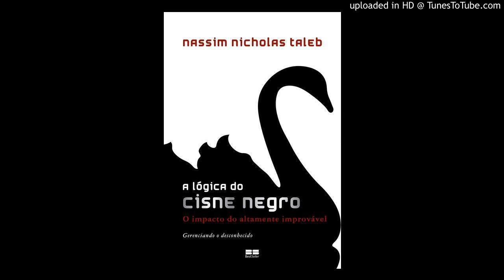A lógica do cisne Negro - parte 1- capitulo 5 - empirismo negativos- video 12/59